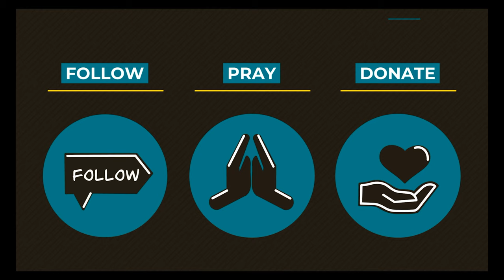0723 Forgiveness Delivered in Baptism - A Higher Things® Video Short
Baptism doesn't just deliver salvation, it delivers the forgiveness of sins won for you on the cross!